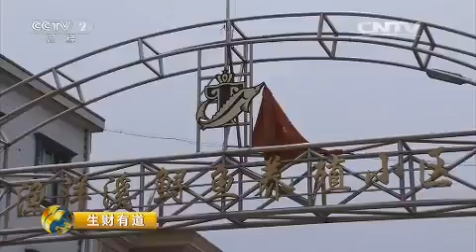20150709 生财有道 来不易的鲟鱼财富